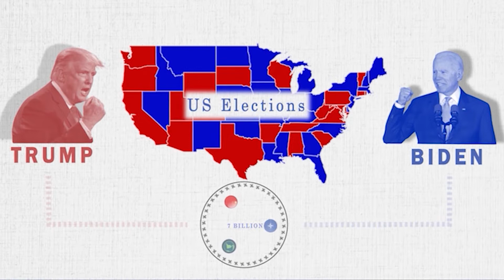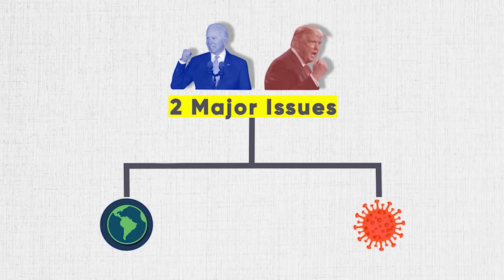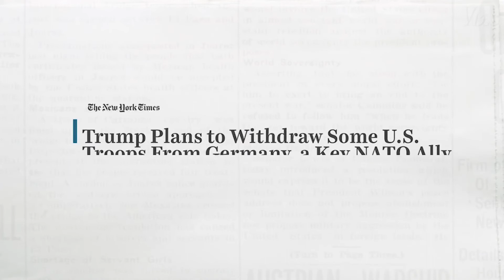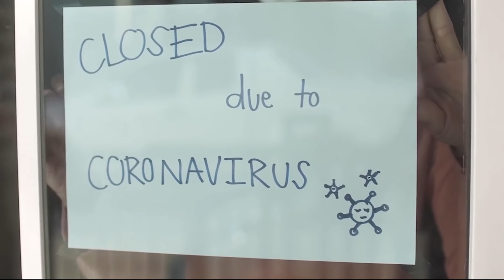How will US elections 2020 impact the World? Trump vs Biden explained.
As the race for the biggest event of the world uselection2020 has already started, today we explore the impact on the world of the results of US elections. From NATO, Russia, and China to North Korea are waiting eagerly for the results of this race for the white house. Both Trump and Biden have put up their contrasting policies during their rallies and debates. While on one side we have Trump with his America First policy who represents the red color of republicans, on the other we have Biden who is gonna carry forward Obama and Democrat's legacy. We analyze these trends in ongoing presidentialrace and how they will impact the world geopolitics in conventional TrumpvsBiden style.

This video is part of our International Affairs

Let us know if you want us to cover any event around the globe.
Ask questions in the comment section or Instagram.